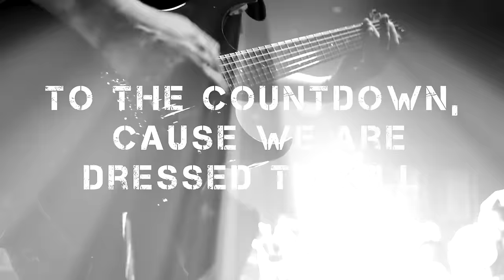HAMMERSCHMITT SURVIVORS - „Rock N Roll“ 2024 (Official Video)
HAMMERSCHMITT SURVIVORS are:

BEN  Vocal
GERNOT  Guitar
SUMMI  Guitar
ARMIN  Bass
KILI  Drums

Recorded at OGM-Studios München by Alex Hartl and Fabian Wenzl
Produced by Hammerschmitt and Alex Hartl and Fabian Wenzl
(OGM-Studios )
Mixed and mastered by Achim Köhler
(Indiscreet Audio)
Music and lyrics, by Hammerschmitt

Camera by Raphael Kroiß

You´re waiting for the open doors
I feel you
That is what i am looking for

Behind the curtain we´re on fire, your sound gives us chills
Now listen to the countdown, cause we are dressed to kill

1
2
3

The amplifiers start to hum

What you need is what you get, that´s why we´re here to rock
Everyone gives everything and we´ll never gonna stop

1
2
3

Raise your fist into the air, we love you - our crowd
Scream like it´s our final day and better do it loud!

1
2
3